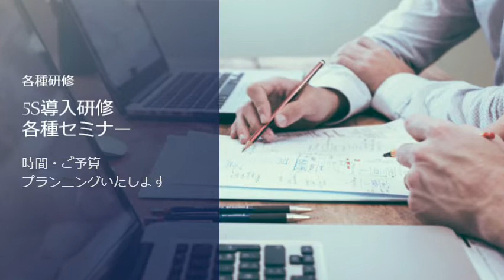職場の整理収納 札幌片づけBZ 企業内整理収納マネージャー講座 ファイリングアドバイザー講座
快適な職場環境づくりのお手伝い
職場を整理整頓するとよいことがたくさんあります。

経費節約・売上アップ・雇用促進・離職率の低下
和やかな人間関係・円滑なコミュニケーション
企業イメージの向上・社会的信用のある企業
お客様の満足度アップ・従業員満足度アップ

効率的で、安全で、衛生的で、美しい職場は、働きやすさにつながります。
みんながいつも笑顔で仕事ができる職場に！

◆職場の５S活動を進めるノウハウを知る
企業内整理収納マネージャー講座

◆書類整理の基本を学ぶ
ファイリングアドバイザー講座

◆職場の整理整頓、環境改善を始める前の
導入研修・社員セミナー

承ります

札幌片づけBZ
整理収納アドバイザー渡部夏代